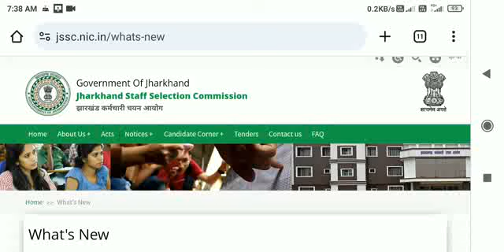jssc nagarpalika result 2024 || jharkhand nagarpalika result